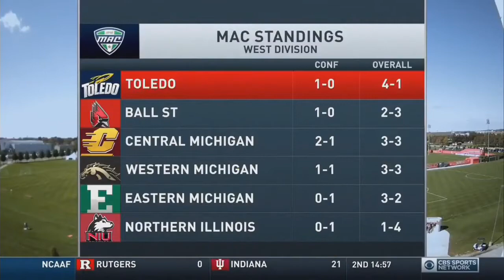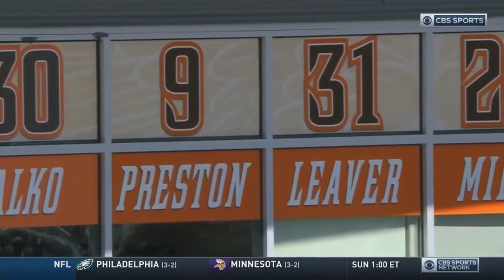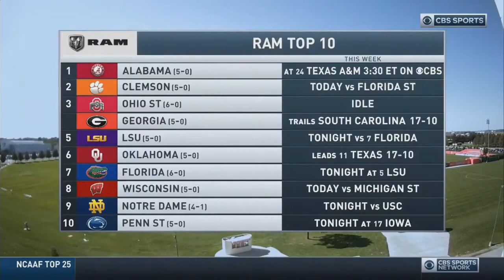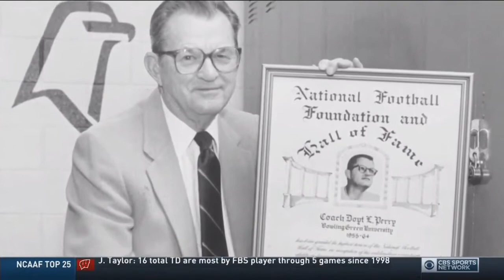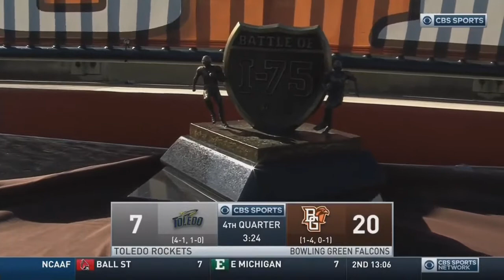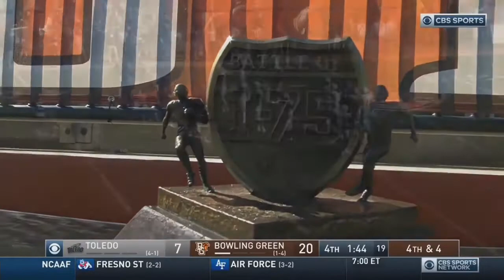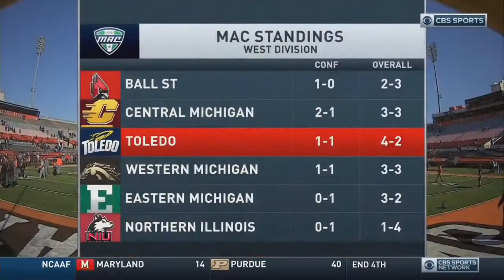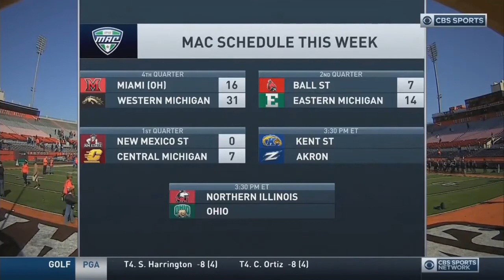Toledo vs Bowling Green 2019